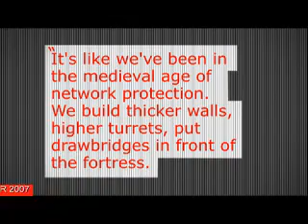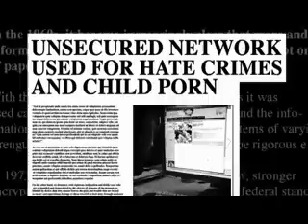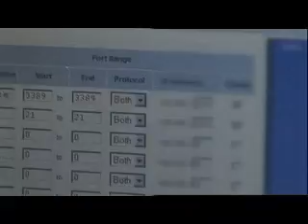Digital Armageddon - Hacking WiFi Networks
Unsecured private and corporate networks and poorly administered public wi-fi zones are like an open door to the hackers. We go war-driving to see just how much of a problem it is ...